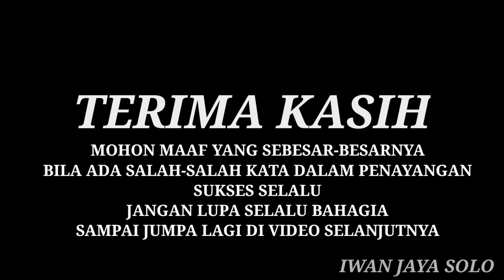Main Bareng RC Offroad Adventure 1:10 Cherokee Rubicon Land Cruiser Fj 40 | Axial Kyx Rgt Austar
sebelum lanjut buat sobat-sobat iwan jaya solo yang baru menemukan Chanel ini silakan untuk tekan tombol subscribe Nyalakan lonceng notifikasinya dan apabila ada kritik dan saran Silahkan tuliskan di kolom komentar

iwanjayagrosir